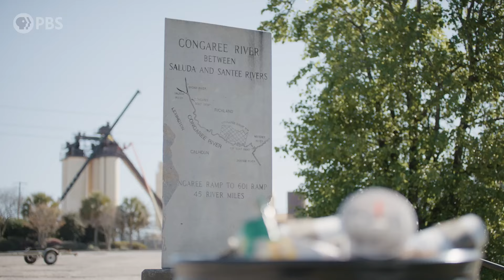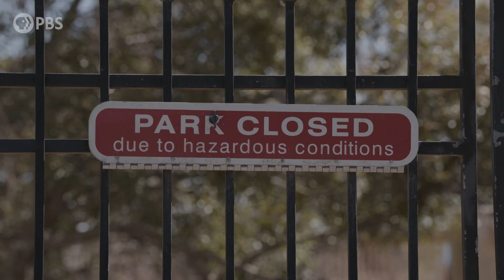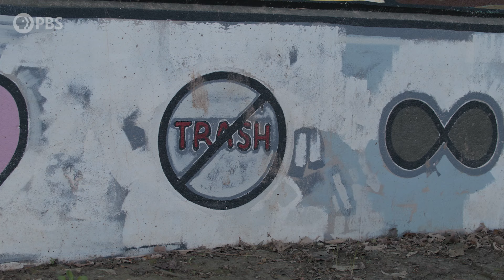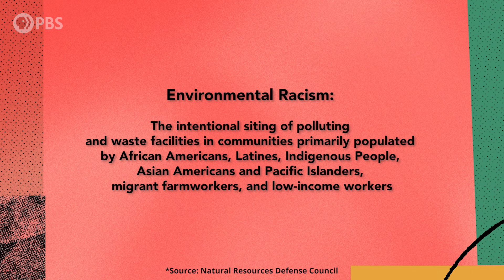What's a Superfund Site and Why Should You Know About Them?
Climate change impacts our natural environment, but it's also a racial justice issue. Communities of color in the US and globally are impacted first and worst by flooding, heat, and pollution. That's why environmental justice advocates from these communities in South Carolina are working toward  solutions—from monitoring the water in their neighborhoods to lobbying their local legislators.

So, is it possible to be civically engaged outside of formal activities? Citizen Better will follow KJ Kearney as he finds the ‘informal’ ways to be civically engaged in everyday life so that viewers can feel empowered to make a meaningful impact on the reg rather than just on election days. Like shoes, one size does not fit all, “trying on” various types of informal civic engagement KJ will find what pairs suit him to make a footprint in our democracy.